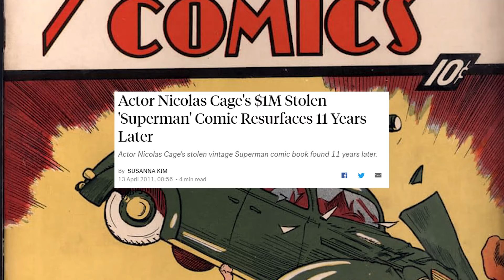Most Ridiculous and Expensive things celebrities have bought | Top 10 List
You probably know how there's one common problem that millionaire celebrities share—how to spend their money! Now we give you this top10 list of the ridiculous and expensive things which celebrities have bought.

You've landed yourself on the Wealthy Biscuit youtube channel, well done. You must be interested in the luxury lifestyle. Perhaps, even more specific, you're interested in the billionaire luxury lifestyle. Perhaps you're not even in search of the lifestyle, perhaps, you're in search of the luxury lifestyle motivation. Whatever the case may be, we have the luxury lifestyle videos you're looking for. Especially if you're looking for a little billionaire lifestyle motivation, don't worry, we've got you covered!

Be sure to:
- Dislike the video if you didn't
- Leave a comment on what you'd like to see

We have a lot more content coming!